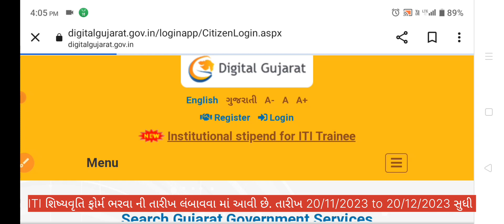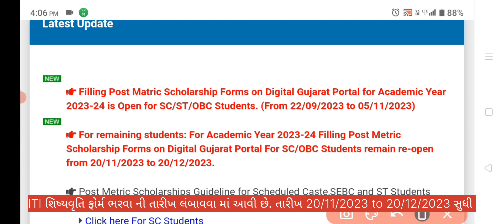ITI સ્કોલરશીપ ફોર્મ ભરવાની તારીખ લંબાવવા માં આવી છે.//ITI Scholarship 2023/24.